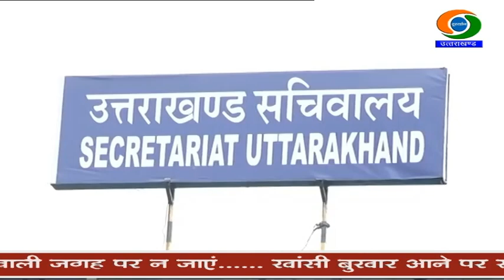राज्यभर में चलाया जा रहा सत्यापान अभियान...